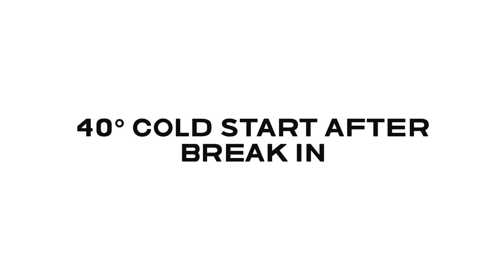Tecumseh HS40 40°f cold start after break in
Did this on Thanksgiving day with 40w oil !!